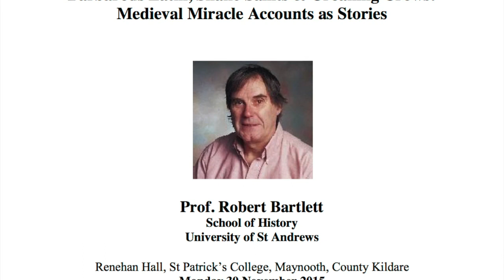Corish Lecture 2015